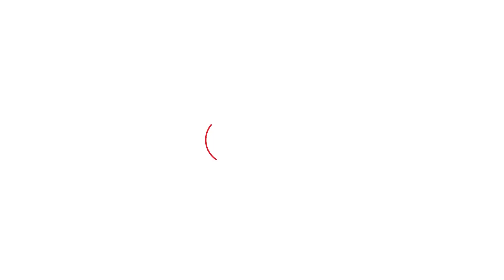Shruti को टक्कर देने के लिए नहीं उतरेंगे सांसद धर्मबीर सिंह?कई BJP सांसदों को नहीं मिलेगी टिकट?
2024 में आधे BJP सांसद नहीं लड़ना चाहते हैं चुनाव? सासंद धर्मबीर सिंह ने चरखी दादरी के गांव चंदेनी निवासी एनडीए टॉपर अनुराग सांगवान को बधाई दी और साथ ही ईशारों में कहदी बड़ी बात। Shruti Choudhry को टक्कर देने के लिए चुनावी मैदान में नहीं उतरेंगे धर्मबीर सिंह?